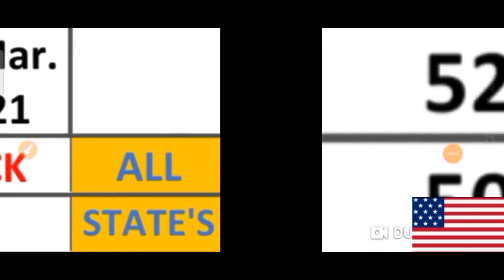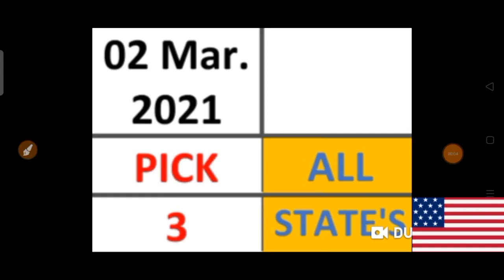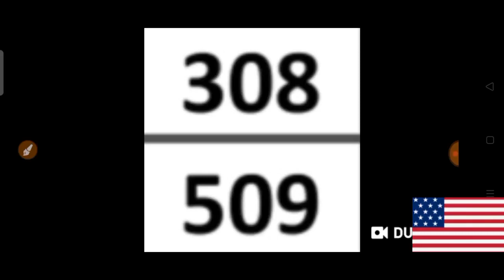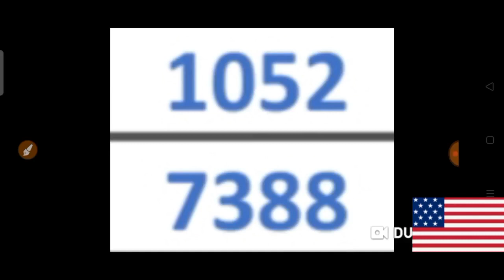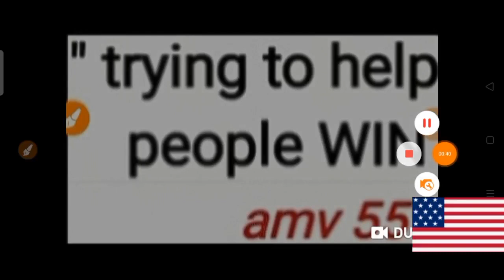PICK 3 & PICK 4 ALL STATES BEST LOTTERY NUMBERS for 02 Mar. 2021 just try